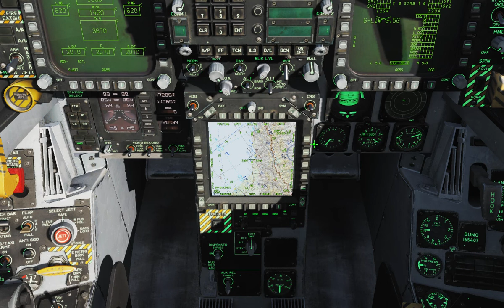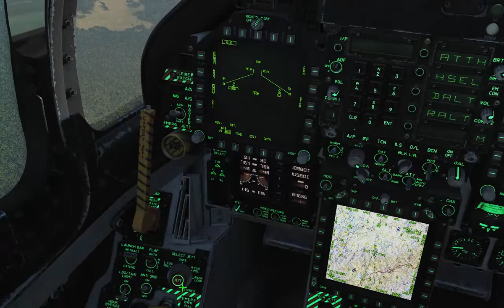attacking an airfield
SORTIE to attack aircraft on the ground